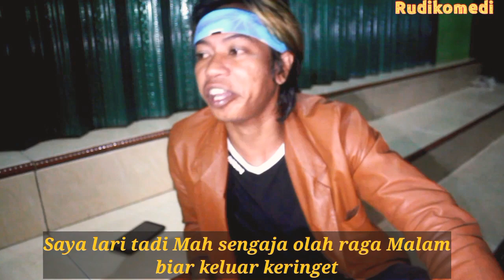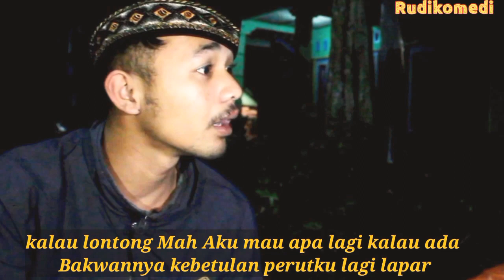DI KEJAR POCONG || film pendekPurbalingga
pocong ini ternyata Adalah pocong Gadungan yang sedang di Cari-cari oleh pocong-pocongan. film ini di Buat hanya hiburan semata,semoga Anda terhibur jika kalian tertawa Maka Kitapun Ikut Bahagia